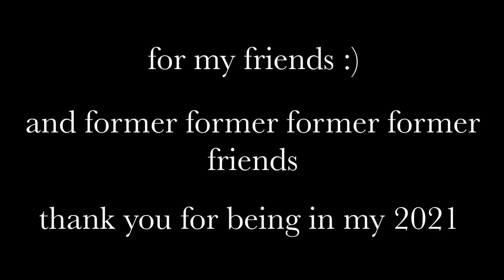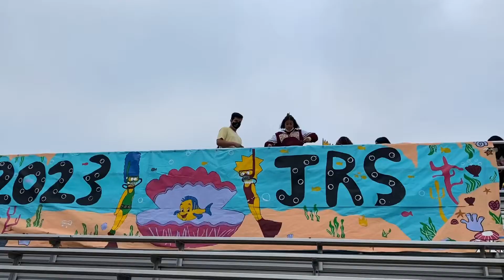happy ever after 2021